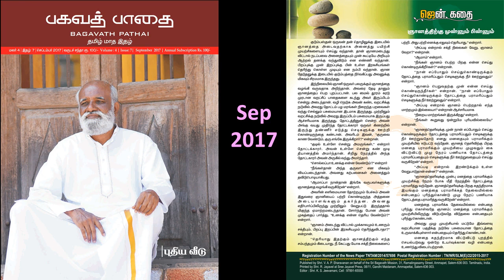ஞானத்திற்கு முன்னும் பின்னும் - பகவத் பாதை Sep 2017 ஜென் கதை